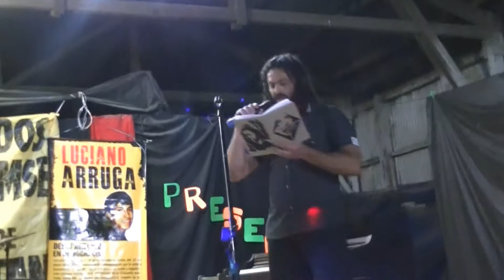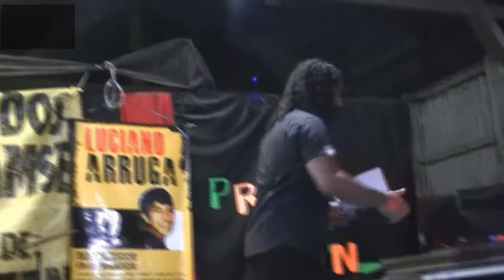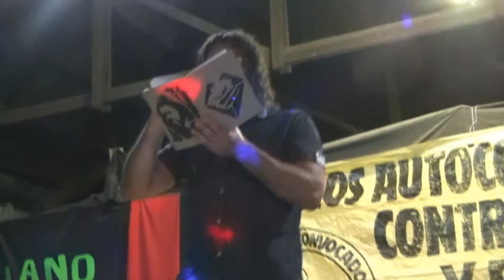Lectura en el festival a 10 años de la desaparición de Luciano Arruga